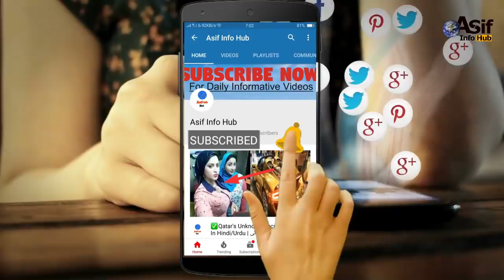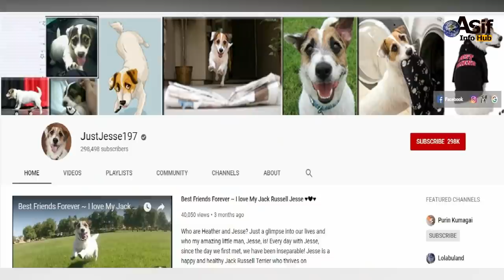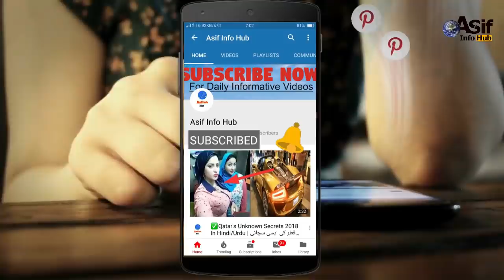Fifteen MOST Dangerous Dog Breeds in the World In Hindi/Urdu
Hello Friends